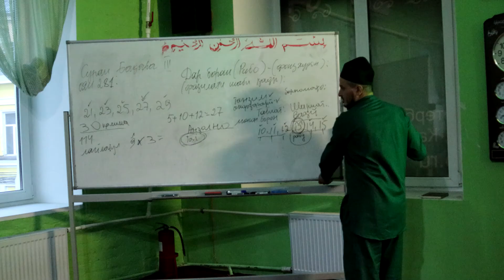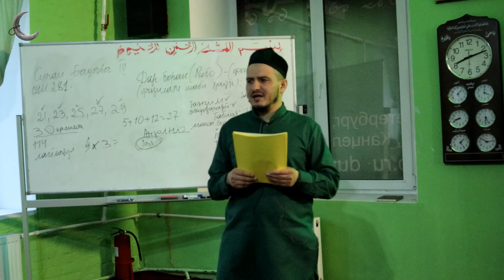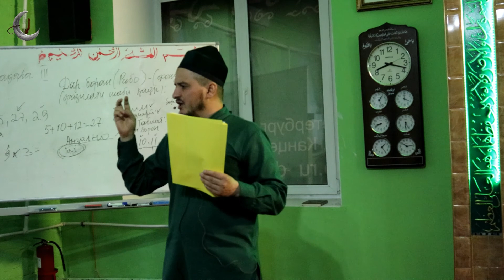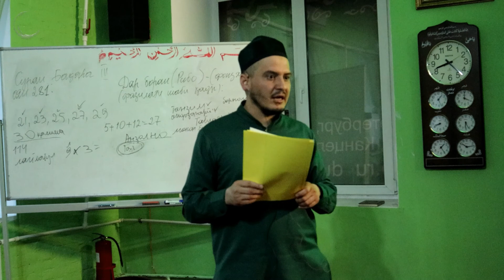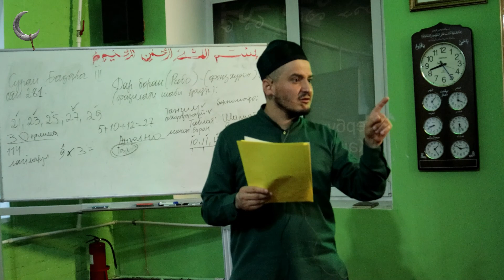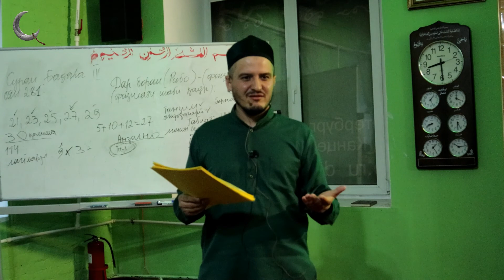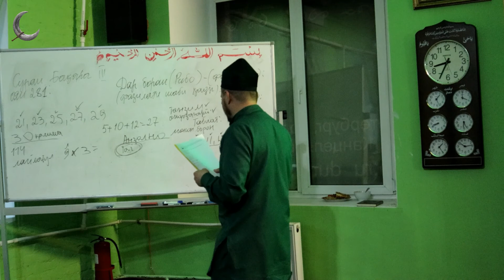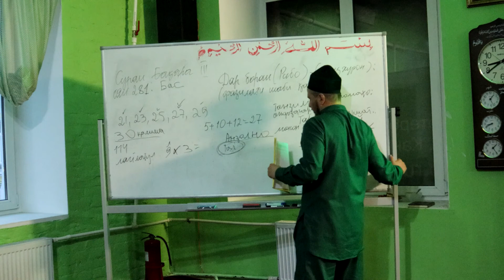Мавъизаи фоидабахш. Домулло Акбарҷон.